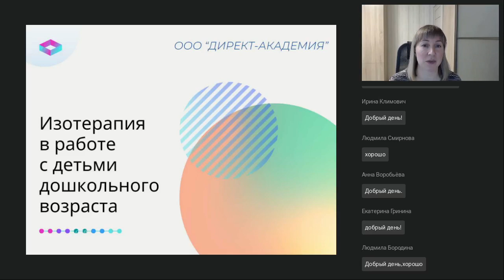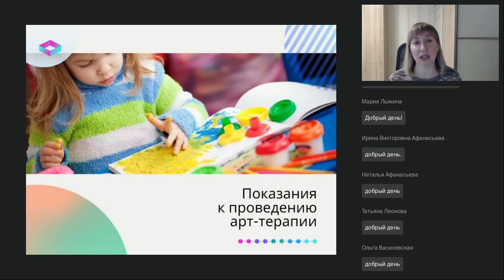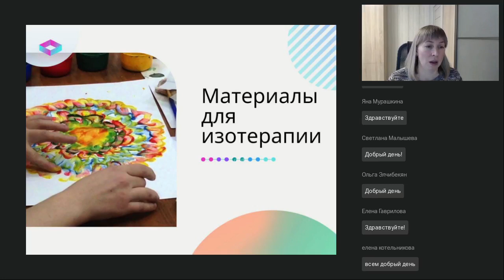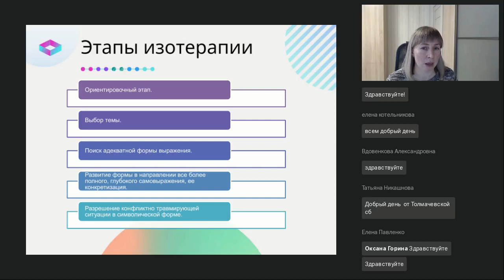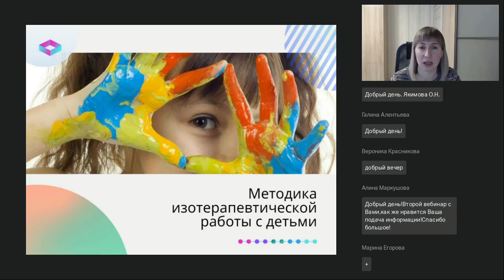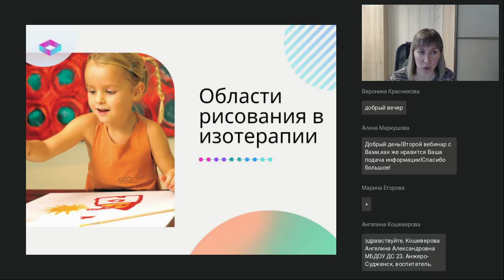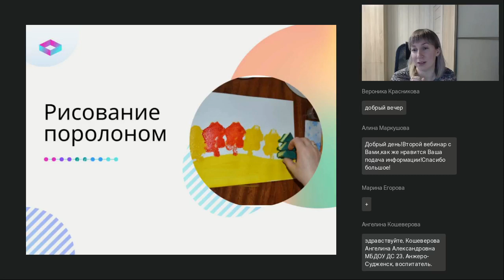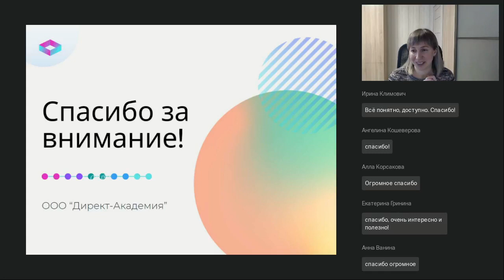Изотерапия в работе с детьми дошкольного возраста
Вебинар
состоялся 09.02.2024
Ведущая вебинара:

Изотерапия — терапия изобразительным творчеством, в первую очередь рисованием. Это отличный способ выразить свои эмоции и чувства через творчество. Влияние рисования на развитие ребенка очень велико. Оно помогает развивать мелкую моторику, координацию движений, пространственное мышление и воображение. Кроме того, рисование способствует развитию творческих способностей и эмоциональному развитию ребенка. Изотерапия помогает людям справиться с различными проблемами, такими как стресс, тревога и многое другое. Рисование, лепка, создание коллажей — все это методы изотерапии, которые могут быть очень полезными для психического здоровья. На вебинаре поговорим о том, каким образом можно использовать изотерапию в ДОУ.

Наши ближайшие онлайн-курсы:
🔥 "Практика научной коммуникации. Виды, способы, формы и традиции успешного общения в академической среде"